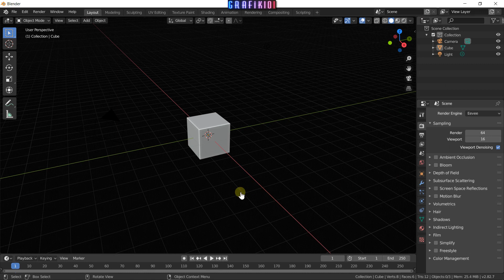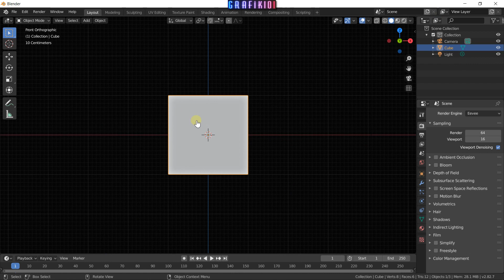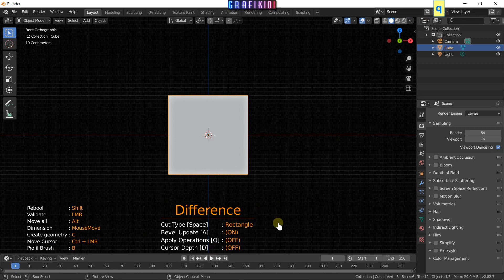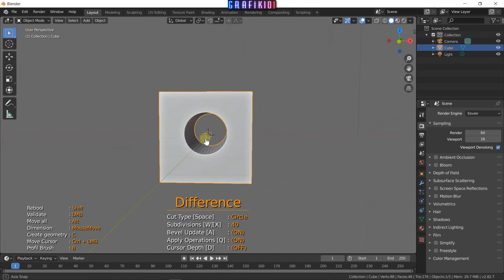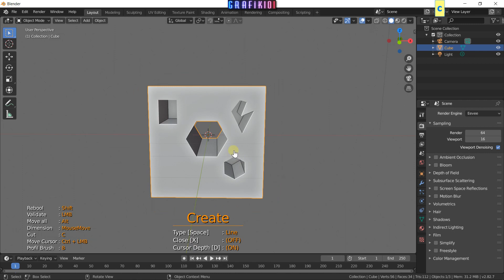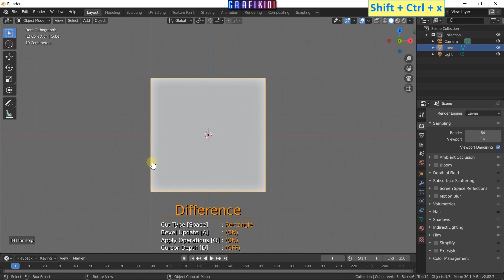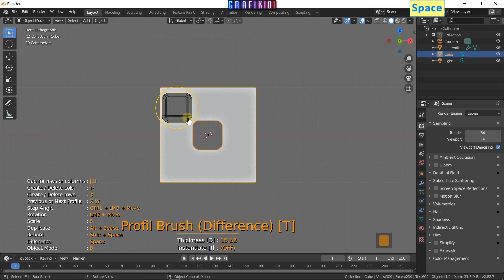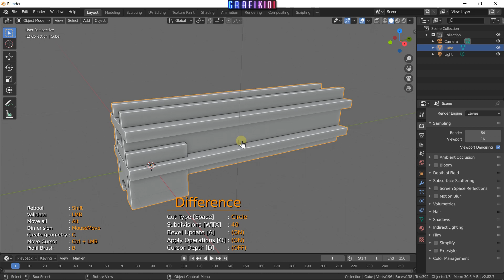Blender Add-ons - Carver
Merhaba arkadaşlar.

Bu dersimizde Carver isimli eklentiyi nasıl kullanacağımızı öğrenceğiz.

UDEMY KURSLARIM